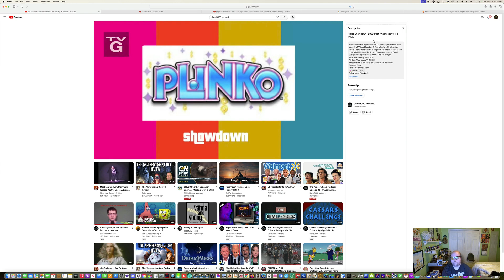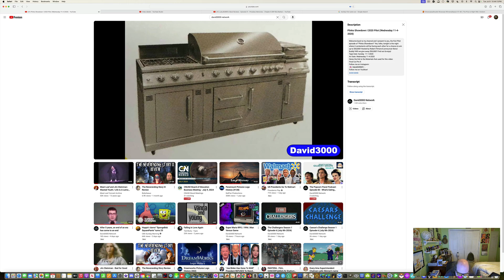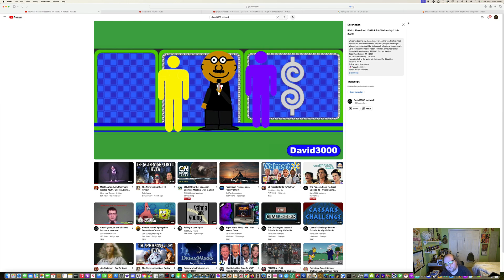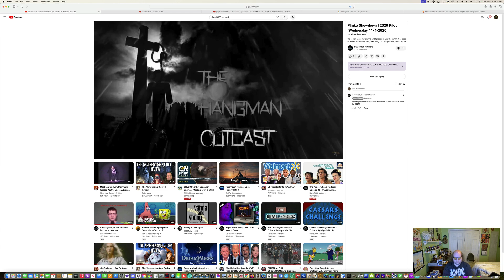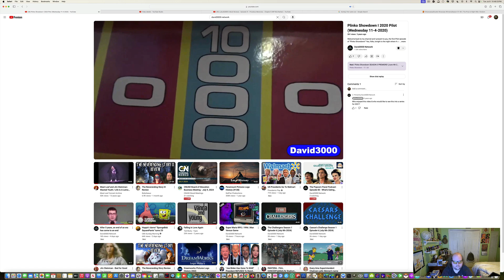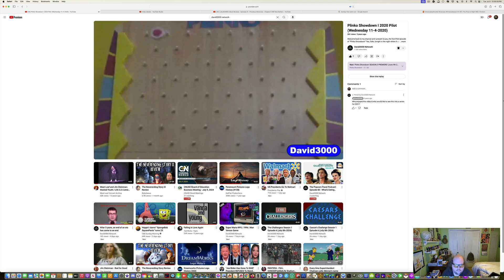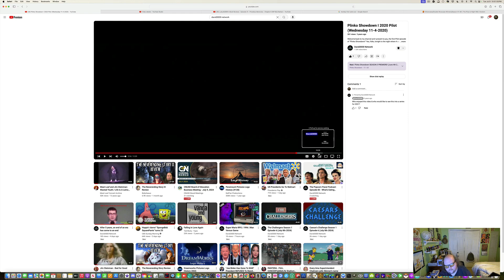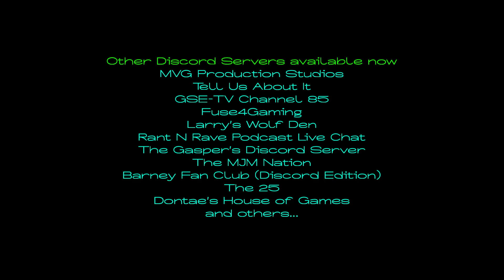LJPCBM Reacts - Episode 1,550 - Plinko Showdown - 2020 Pilot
This episode was originally made, filmed, edited, and recorded on July 9th, 2024 using ScreenFlow!